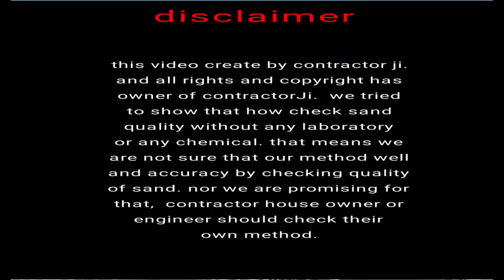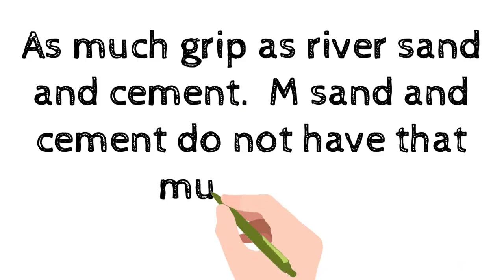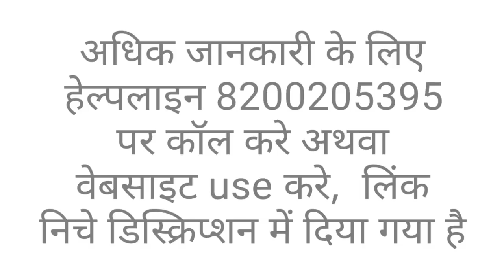how to check sand quality.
in this video we have tried to show that there are 4 type of sand. white river sand, black river sand, mountain river, and m.sand , mean crushers.
 each sand has their own 3 type of quality, 1st 2nd and 3rd, in this video you will see that how we can check sand quality with 5 ways without any laboratory or any chemical, you Will see price of sand in our next video that how much sand price truck. thanks enjoy.
best sand for construction
best sand for flooring
how to test sand quality
bajari ki jaanch kaise kare

also you can visit India's Best and largest construction portal contractorJi. and find best contractors for your construction needs,
 if you are reputed contractor and you are seeking order of construction.list and verify you business on contractorJi website.